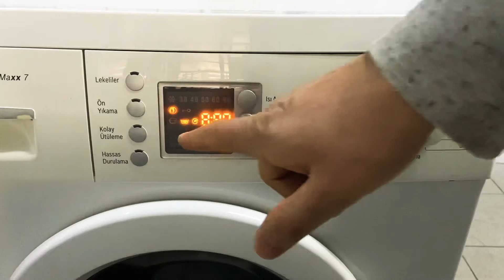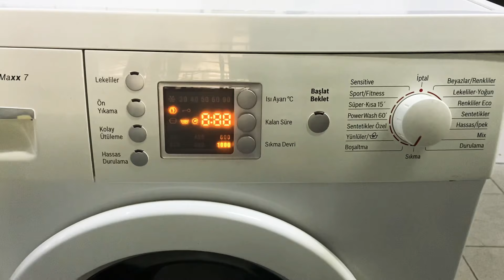Bosch maxx 7 resetleme çamaşır makinesinde test proğramına nasıl girilir son hata nasıl görülür?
Bu videomuzda cihaz test proğramı ve son hata okumayı gösterdik.

❥Sorularınızı yorumlarda belirtebilirsiniz..

E18 hatası
E29 hatası
E15 hatası
E59 hatası
E57  hatası
E09 hatası
E20 hatası
E21 hatası
E52 hatası

 Bosch Siemens Profilo Marka bakımları kullanımları arıza bilgileri